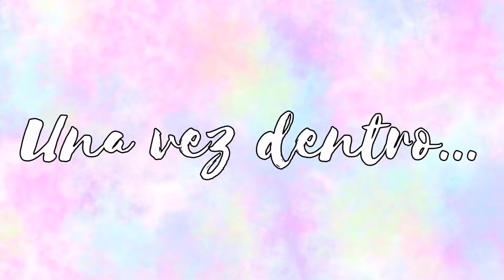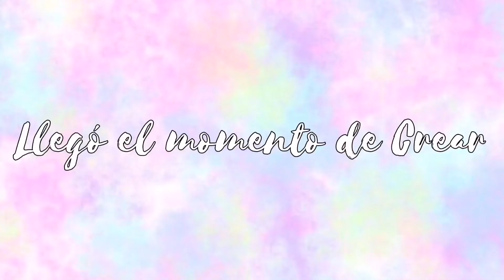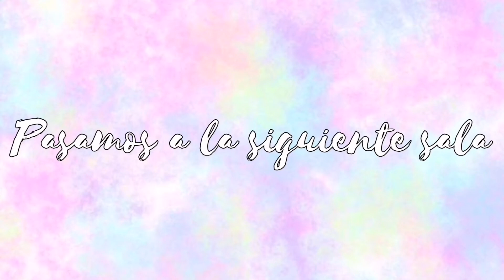PLAN EN FAMILIA - EXPOSICIÓN INMERSIVA E INTERACTIVA - ARTE, TECNOLOGÍA Y NATURALEZA - TEAMLAB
Hoy visitamos una exposición llamada TeamLab, donde el arte la tecnología y la naturaleza se combinan en  harmonía. Una experiencia interactiva e inmersiva llena de posibilidades sensoriales, donde cada instante es único e irrepetible.
La verdad es que nos encantó esta experiencia, las peques alucinaron desde el primer instante hasta el último. Ver como cada una de nuestras acciones influía en el entorno de una manera u otra. El poder colorear nuestros dibujos y luego verlos en las paredes de la exposición nos hizo especial ilusión.
Desde luego recomiendo esta salida, sin importar edad, aunque seguro que a los más peques les hace especial ilusión!!

Espero os guste y nos vemos prontito. Chauchiiiiiii!!